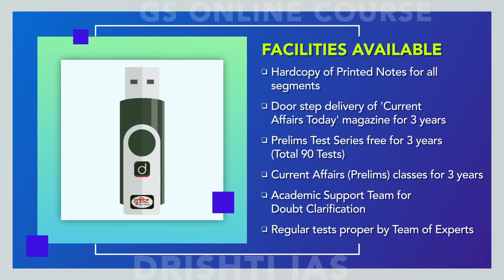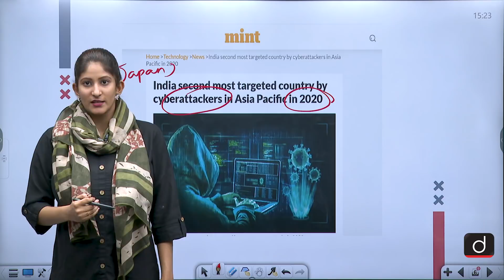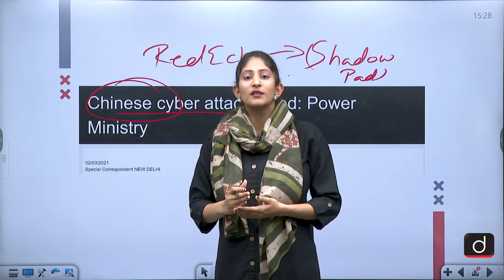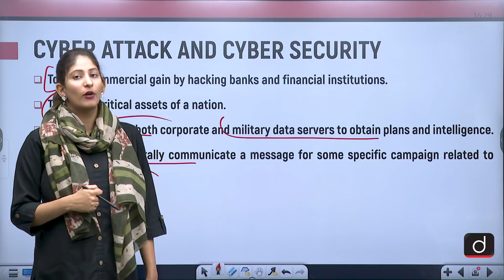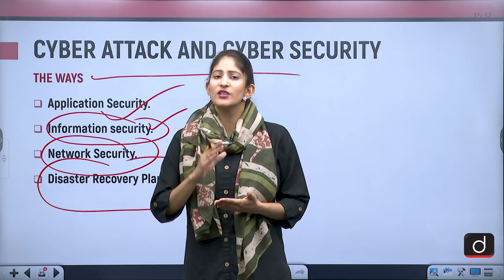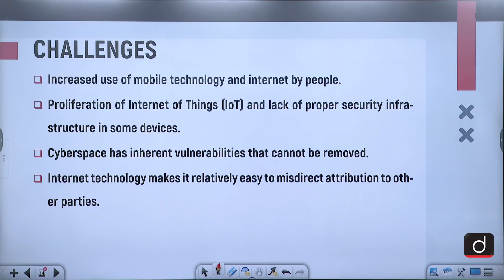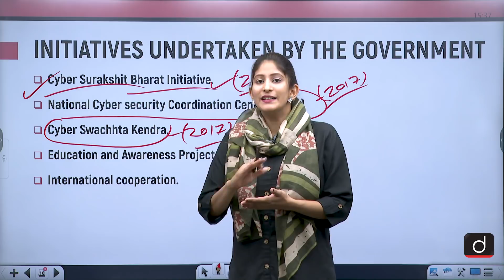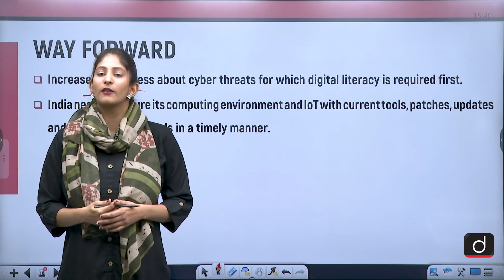Increasing threat of Cyberattack - In News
In today's video, we have covered the increment in the instances of cyber attacks and how India has raised the firewall to tackle the threat.
We have also discussed the concept of cyber attack and cyber security alongwith the initiatives of the government.

• CYBER ATTACK AND CYBER SAFETY
• CERT-IN
• CHALLENGES
• INITIATIVES UNDERTAKEN BY THE GOVERNMENT.
• WAY FORWARD
• QUESTION